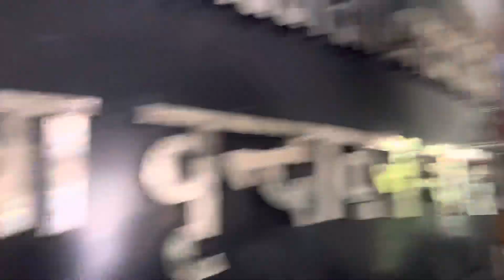Worlds Tallest Temple ॥ दुनिया का सबसे ऊँचा मंदिर ॥ Worlds Richest Temple॥Chandroday Mandir🛕🕉️🇮🇳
Worlds Tallest Temple ॥ दुनिया का सबसे ऊँचा मंदिर ॥ Worlds Richest Temple॥Chandroday Mandir॥चंद्रोदय मंदिर🛕🕉️🇮🇳

chandroday
chandrodaya mandir
chandrodaya mandir vrindavan
chandrodaya
chandrodaya kannada movie songs
chandrodaya ka samay
chandrodayam or pennanatho
chandrodaya time today
chandrodayam songs
chandrodaya mandir vrindavan update
chandrodayam movie
worlds tallest temple
world's tallest temple
world tallest temple in mathura
world tallest temple in india
world biggest temple
world oldest temple
world biggest temple in tamil
world largest temple in west bengal
world largest temple in mayapur
world biggest temple in cambodia
world oldest temple in tamil
vrindavan tour
vrindavan tour
vrindavan tour song
vrindavan tour guide in bengali
vrindavan tour vlog
vrindavan tour budget
vrindavan tourist
vrindavan tour video
places to visit in vn
places to visit in vrindavan
places to visit in vrindavan and mathura
places to visit in vrindavan at night
places to visit in vrindavan in one day
places to visit in vrchat
where to visit in vrindavan
places to visit in mathura vrindavan barsana
best places to visit in vrindavan
vrindavan tour
vrindavan
vrindavan yatra
vrindavan vlog
vrindavan song
vrindavan jaungi song
vrindavan jaungi
vrindavan jaungi sakhi
vrindavan live
vrindavan ka kan kan bole shri radha radha
Worlds richest temples
World’s richest temples